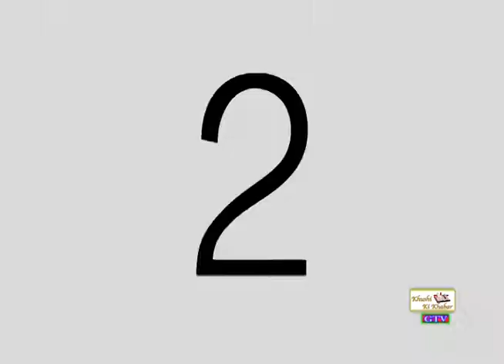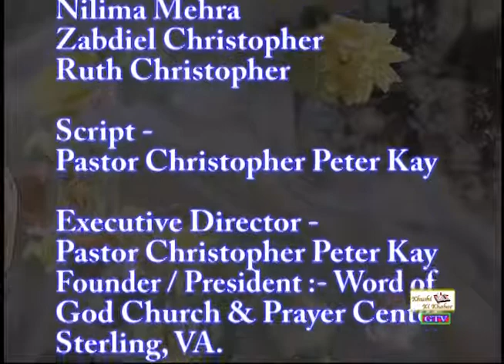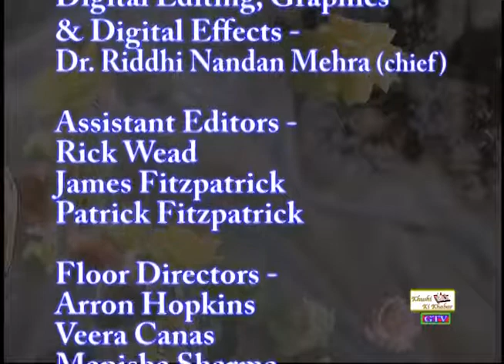KHUSHI KI KHABAR 06-11-17 (WHO IS THE HOLY SPIRIT ?)